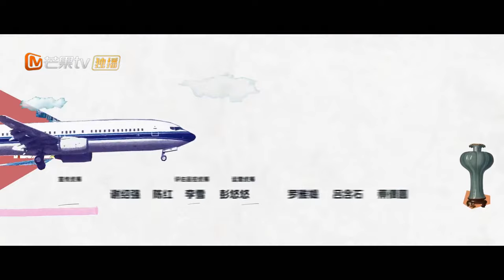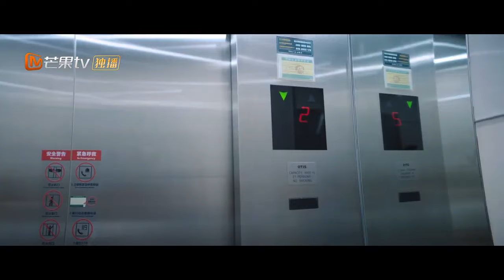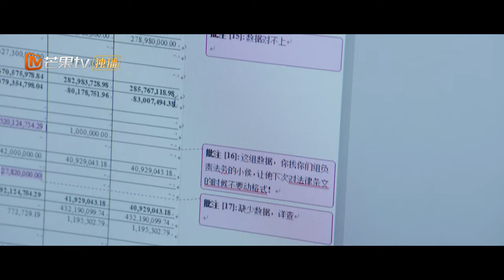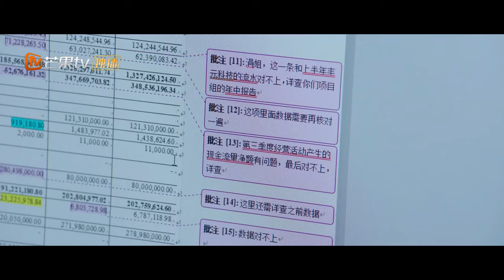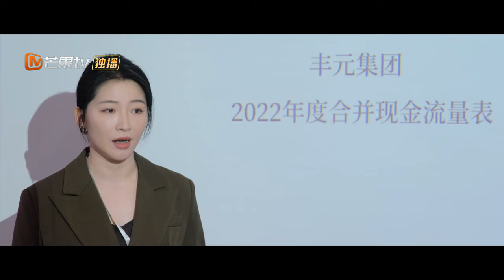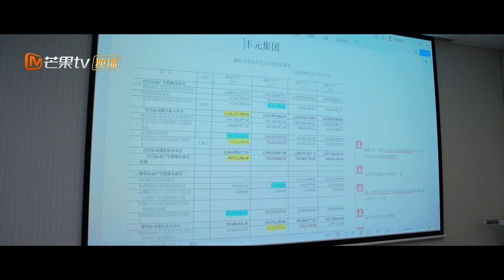【ENG SUB】Reblooming Blue | EP01 Chen Xiaoman faces unemployment | MangoTV Philippines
Chen Xiao Man has been working hard in the city in order to save enough for her to be able to invest shares in the family's porcelain business. However, she becomes unemployed and has no choice but to return to her hometown. At this time, Chen Xiao Man's superior, Ke Yan, also encounters an unprecedented setback. Hoping to turn things around, he has come to Chen Xiao Man's hometown to seek the help of a legendary figure in the investment community who has been living in seclusion. This leads to a reunion between Chen Xiao Man and Ke Yan. Under his guidance and encouragement, she decided to embark on the road of entrepreneurship.